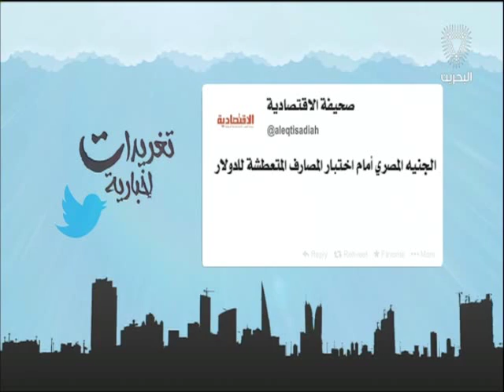البحرين: تغريدات أخبارية 06-11-2016